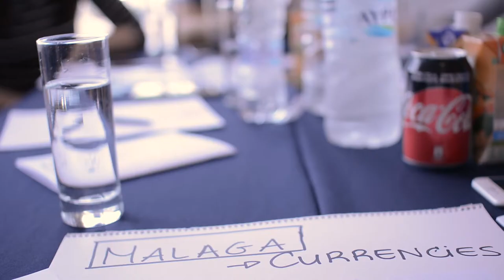Entrepreneurship School Volos 2017 (with interviews & subtitles)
Our 35th edition of the EntrepreneurshipSchool, organised by ThinkYoung and Coca-Cola, has landed in Volos!

From the 4th to the 8th of December 2017, young aspiring entrepreneurs are learning how to initiate their startup ideas with a special focus upon social entrepreneurship. A busy week filled with activities and challenges for all participants ahead.

Entrepreneurship School is heading over to Patras and Thessaloniki again this February and March!

✅ Learn tips & tricks from successful entrepreneurs
✅ Make potential business partners
✅ Network and enter an international environment!